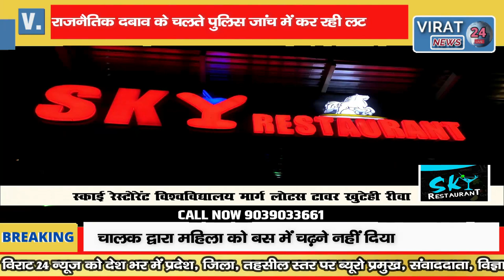REWA-पत्रकार के ऊपर दर्ज की गई झूठी FIR की देखे हकीकत, पुलिस कैसे नेताओं के सामने टेक चुकी है घुटना।